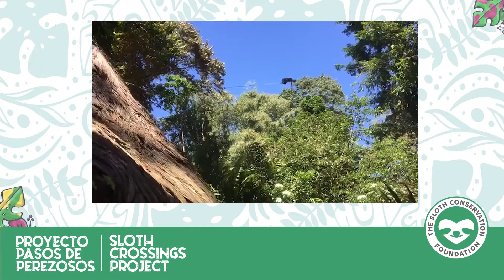Sloths & Wildlife using our Sloth Crossing bridges! | The Sloth Conservation Foundation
Our most-used Sloth Crossing design consists of a single rope secured between two trees. So far we installed +130 of these bridges in the past two years! Here is some footage of animals using them!
Without a natural or artificial canopy bridge the only way for a sloth to cross a road is by crawling.

This takes a lot of time and energy and leaves them very vulnerable to traffic collisions, dog attacks and human disturbance.

Sloths maternally inherit highly specific home-ranges and are unable to adapt by moving to a new area when faced with habitat disturbance.